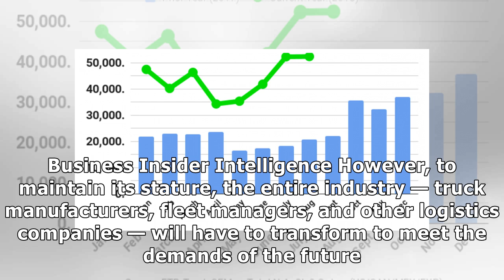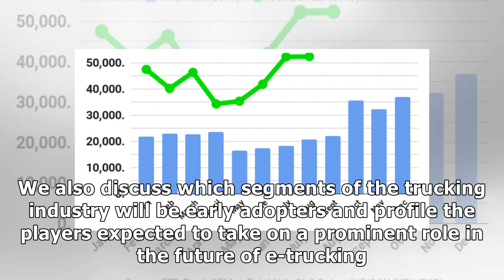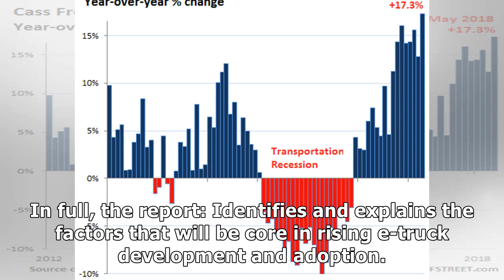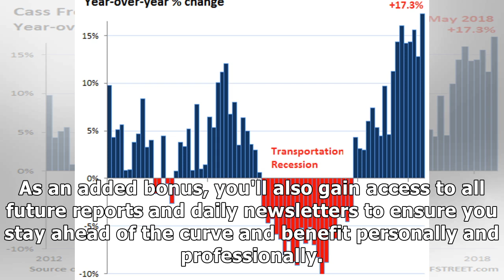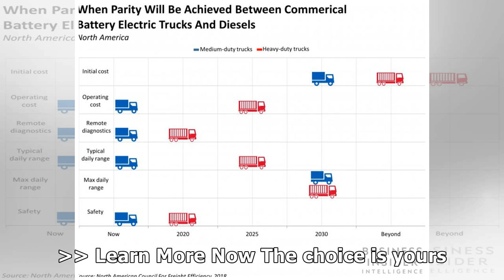THE ELECTRIC TRUCK REPORT: Why e-trucks are surging and how manufacturers and logistics firms can...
THE ELECTRIC TRUCK REPORT: Why e-trucks are surging and how manufacturers and logistics firms can maintain the growth